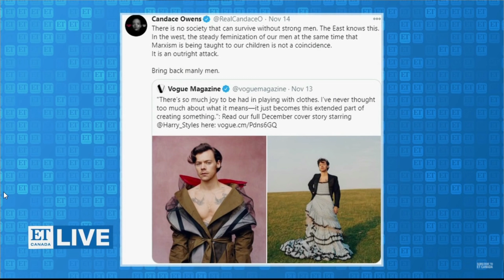Candace Owens Calls Out Harry Styles' For Man Dress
I give my reaction and commentary to conservative Candace Owens calling out Harry Styles' fashion in his Vogue magazine shoot for not being masculine enough.